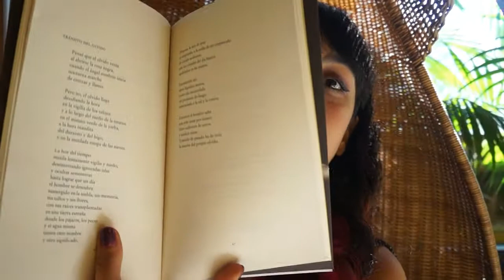Reacción al poema: Amparo Dávila.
Hoy les comparto un nuevo video (y posiblemente una nueva sección del canal). Pueden preguntarme cualquiera de sus dudas acerca de cómo analizar mejor la poesía y con gusto les daré una opinión.

*Puedes leer a Amparo en 24symbols, así como las antologías del Premio Nacional de cuento fantástico Amparo Dávila:

¡Ábreme!

¡Pueden visitarme en otras de mis redes! ¡Serán bienvenidos! :)